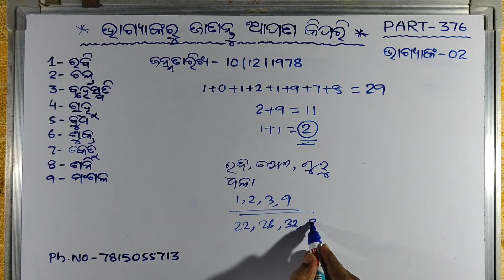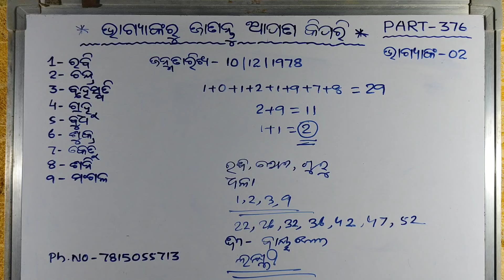** ଭାଗ୍ୟାଙ୍କ - 02 ରୁ ଜାଣନ୍ତୁ ଆପଣ କିପରି** PART- 376